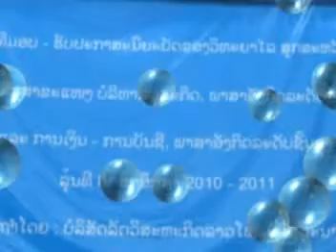ສຸກສະຫວັດ A22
ສຸກສະຫວັດ ບຸນປອນ ปอน มะนีไล bounpone maneelay